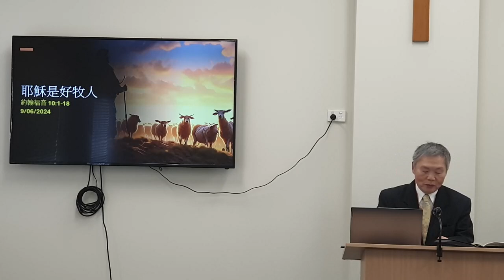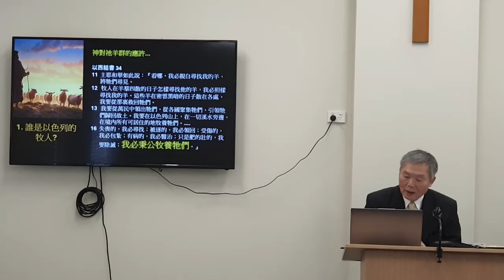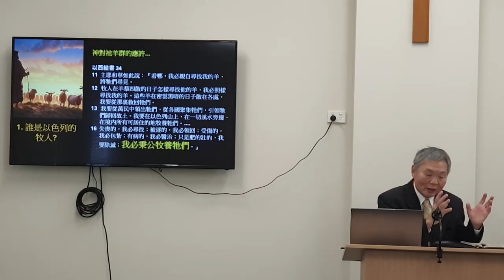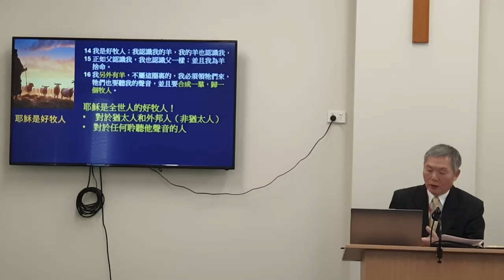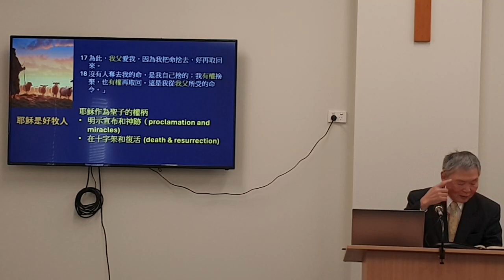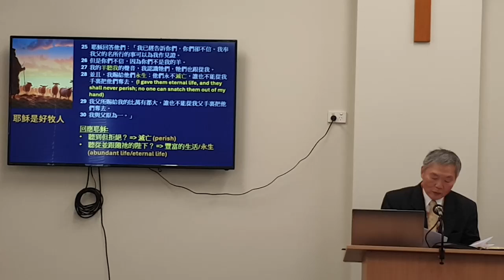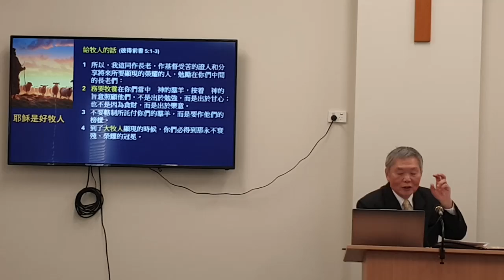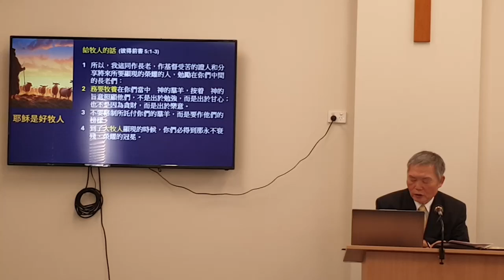2024.6.9 粵語崇拜 | 耶穌是好牧人